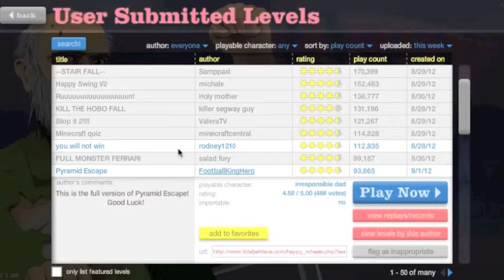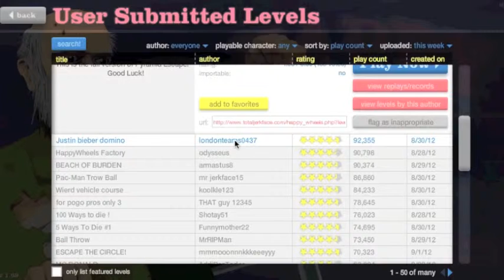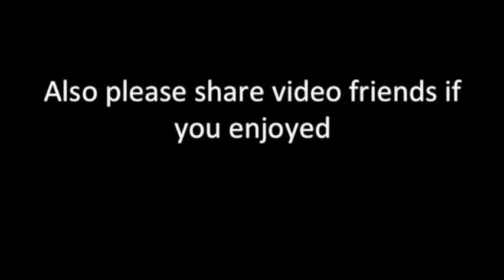update video happy wheels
quick update on my channel